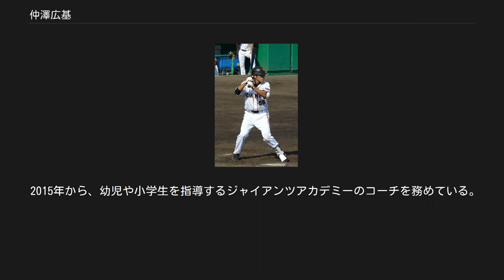仲澤広基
仲澤 広基（なかざわ ひろき、1987年1月22日 - ）は、山梨県中巨摩郡竜王町（現：甲斐市）出身の元プロ野球選手（内野手）。
 山梨県中巨摩郡竜王町（現：甲斐市）出身。
甲斐市立竜王南小学校1年生から竜南スポーツ少年団で投手兼内野手として野球を始める。
 竜王中学校では3年生になって野球部に入部。
エースとして活躍、地区の選抜チームにもエースとして選ばれる。
また短距離走・長距離走の学校代表として陸上競技でも活躍。
 東海大甲府高入学後は、打撃センスを買われて野手専門に転向、1年秋からレギュラーを獲得し主軸を任される。
2年生の時の夏と3年生の時の夏と、2年連続で全国選手権に出場。
2年時の第85回全国高等学校野球選手権大会では、初戦で広陵高に0-3で敗退。
3年時の第86回全国高等学校野球選手権大会では、準決勝で同大会の優勝校である駒大苫小牧高に8-10で敗退。
自身は大会第30号となるホームランを放っている。
 高校卒業後は、国際武道大学に進学。
大学では1年春の開幕戦からレギュラーとして出場。
1年春から3年春まで5シーズン連続でリーグベストナインを獲得。
1年と3年時にIBAFワールドカップ日本代表候補に挙がり、2年時は全日本大学野球選手権大会（ベスト8）、日米大学野球選手権大会、世界大学野球選手権大会に出場。
3年時も2年連続で日米大学野球選手権大会に出場。
4年時にも3年連続で日本代表に選出され、第4回世界大学野球選手権大会に出場。
リーグ通算343打数117安打、打率341。
通算117安打は千葉県大学野球連盟歴代2位の記録。
大学の同期に、柴田講平がいる。
 2008年10月30日、プロ野球ドラフト会議において読売ジャイアンツから6位指名を受けて11月13日に契約金5000万円、年俸720万円で仮契約した。
 1年目の2009年は、一軍昇格は果たせなかったが、5月に骨折して2ヶ月離脱して出場機会は少なかったにも関わらず二軍で打率3割をマーク。
本職は三塁手だが、1年目から内野の全ポジションの守備に就いた。
 2010年は、春先に不振に陥ったが、夏頃には復調し出場機会こそなかったものの初の一軍昇格を果たし、降格することなくシーズンを終えた。
 2011年は、一軍出場はなく、二軍でも打率.254に終わった。
守備では、三塁手のレギュラーに中井大介が定着したため二塁手を中心に守った。
 2012年11月13日、横川史学、井野卓との交換トレードで金刃憲人と共に東北楽天ゴールデンイーグルスへの移籍。
 2013年は一軍で開幕を迎えるが、出番はなく二軍落ち。
その後再び一軍昇格を果たすと、4月28日の西武戦で途中から守備につきプロ初出場。
またこの試合で初打席初ヒットを放った。
 2014年も一軍で開幕を迎えたものの出場試合はなく、4月2日に登録を抹消された。
その後も一軍登録されず、10月3日に戦力外通告を受けた。
12月2日、自由契約公示された。
 2015年から、幼児や小学生を指導するジャイアンツアカデミーのコーチを務めている。
 巨人時代（2009年、ジャイアンツ球場）